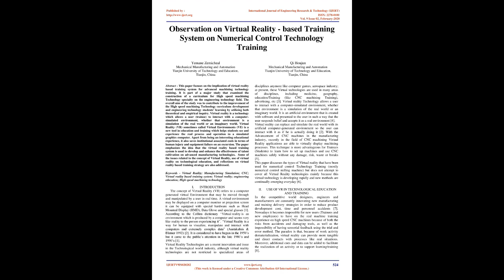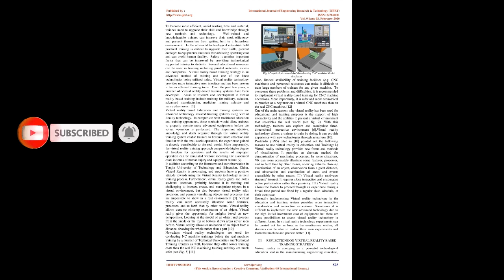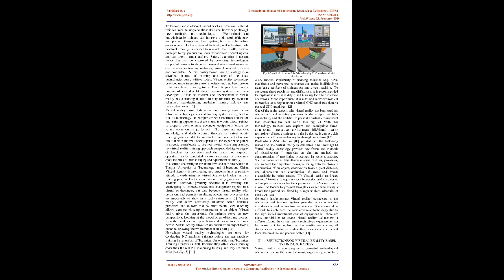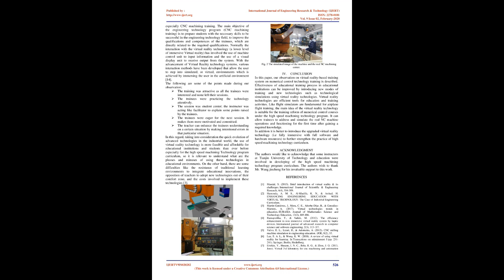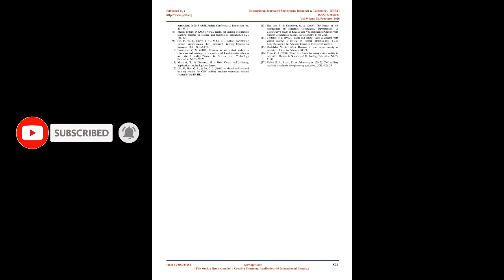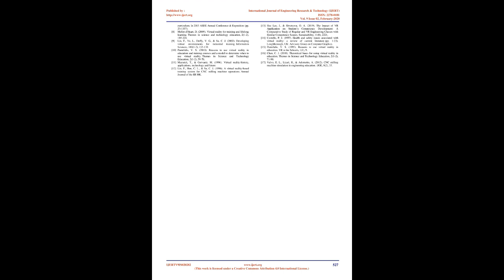Observation on Virtual Reality – based Training System on Numerical Control Technology Training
Yemane Zemicheal , Qi Houjun

This paper focuses on the implication of virtual reality based training system for advanced machining technology training. It is part of a major study that examined the construction of a curriculum for High speed machining Technology specialty on the engineering technology field. The overall aim of the study was to contribute to the improvement of the High speed machining Technology curriculum development and engineering technology students learning by utilizing both theoretical and empirical inquiry. Virtual reality is a technology which allows a user (trainee) to interact with a computer- simulated environment, whether that environment is a simulation of the real world or an imaginary world. Virtual Reality (VR) sometimes called Virtual Environments (VE) is a new tool in education and training which helps students see and experience the real process and operation in a simulated graphics computer. Apart from being an interesting educational experience, it also saves institutional associated costs in terms of human injury and equipment failure on an excursion. The paper emphasizes the idea that the virtual reality based training system is used to develop and enhance the effectiveness of talent cultivation on advanced manufacturing technologies. Some of the issues related to the concept of Virtual Reality, use of virtual reality on technological education, and reflections on virtual reality based training strategy are also addressed.